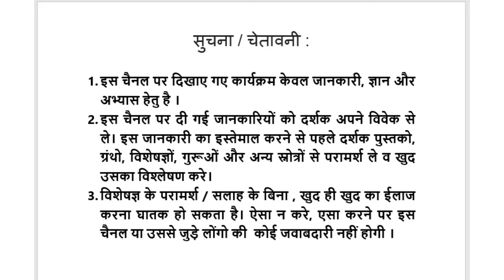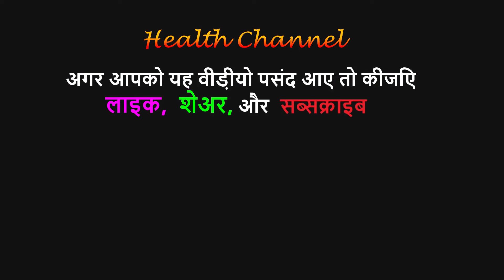कुन्दुरू (बिम्बी) के गुण और उपयोग | Coccinia grandis On Health Channel By Vishal Sathye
FOR PURCHASE OF SEEDS AND PLANTS OF AYURVEDIC HERBS VISIT OUR NEW PORTAL :
or Whatsapp msg on 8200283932

बिम्बी (Coccinia grandis) के गुण और उपयोग |  On Health Channel By Vishal Sathye
This video on Health Channel By Vishal Sathye, gives comprehensive information about identification and health benefits of Coccinia grandis. Coccinia grandis is also called Bimbi बिम्बी.
इसके फायदे किसी चमत्कार से कम नहीं |

Different Names of बिम्बी are :

Sanskrit : बिम्बी, रक्तफला , तुण्डिका , तुण्डी , तुण्डिकेरी, ओष्ठोपमफला, बिम्बिका, ओष्ठी, कर्मकारी, तुण्डिकेरिका, बिम्बा, बिम्बक, कम्बजा, गोह्वी, रुचिरफला, छर्दिनी, तिक्ततुण्डी, तिक्ताख्या, कटुका, कटुतुण्डिका;
Hindi : कन्दूरी, बिम्बी, कुनली, कुनरी, कुन्दुरू
Odia : कुन्द्रg कुंदरू (Kundru)
Urdu : कुन्दरू (Kundru)
Assam : कुन्डुली (Kunduli)
Konkani : तेन्दुलेम (Tendulem)
Kannad : कोंडे बल्ली (Konde balli)
Gujrati : घोलां (Gholan), घोली (Gholi)
Tamil : कोवाइ (Kovai)
Telugu : बिम्बिका (Bimbika), दोंडातिगे (Dondatige)
Bengali : बिम्बु (Bimbu), तेला कुचा (Tela kucha)
Nepali : कुन्दी (Kundi)
Punjabi : घोल (Ghol), कन्दूरी (Kanduri);
Marathi : तोंडली (Tondali)
Malyalam : कवेल (Kawel), कोवा (Kova)